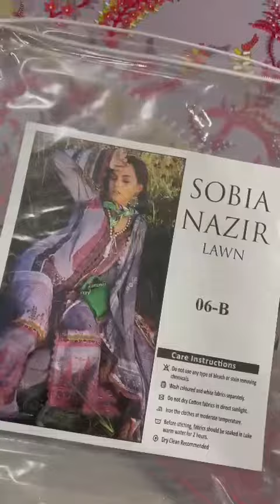*Most Demanding & Beautiful Sobia Nazir Lawn Collection 2023* Design 6-B Unboxing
*Most Demanding & Beautiful Sobia Nazir Lawn Collection 2023*

*Printed Embroidery Lawn Shirt  , Printed Chiffone Dupatta & Dyed Cotton Trouser*

*Embroidered Damn patches & Trouser Patches*
*10 Suit In A Set*